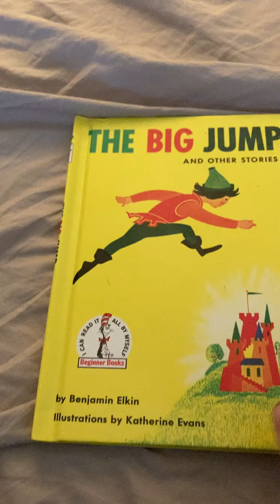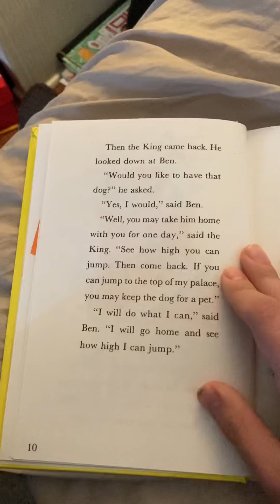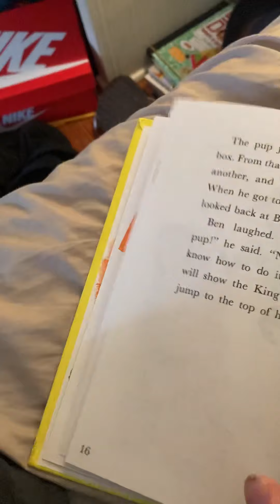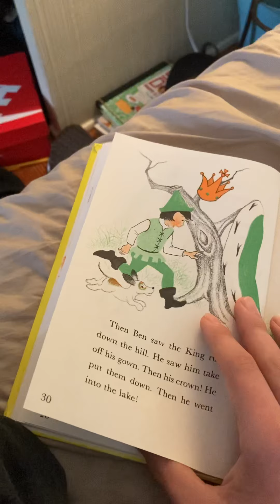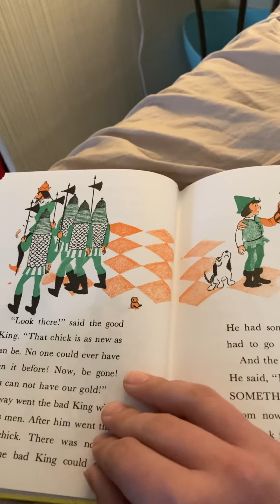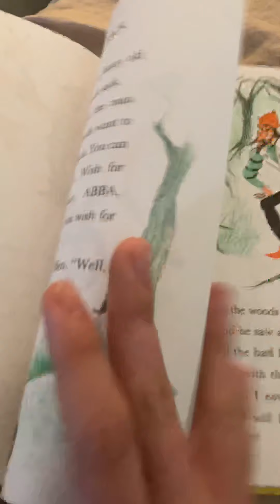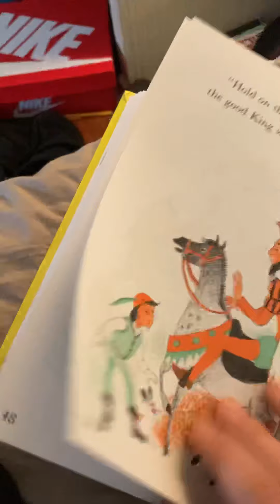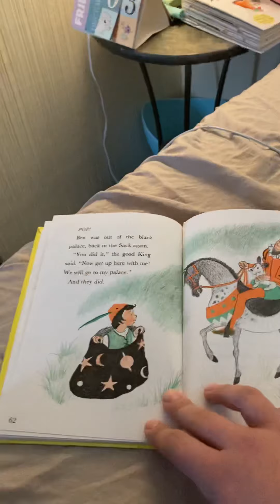The Big Jump and Other Stories